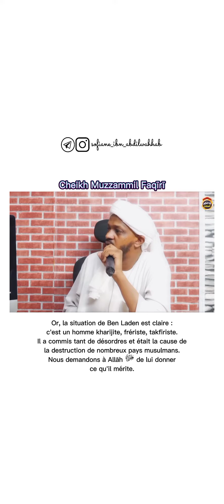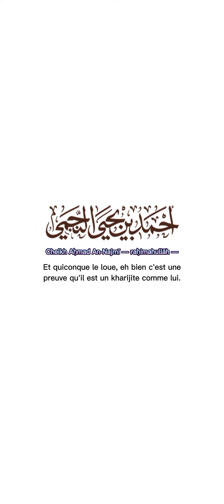'Uthmān Al-Khamīs embrouille la situation de BenLaden puis l'assimile à 1 Compagnon.Cheikh Muzzamil